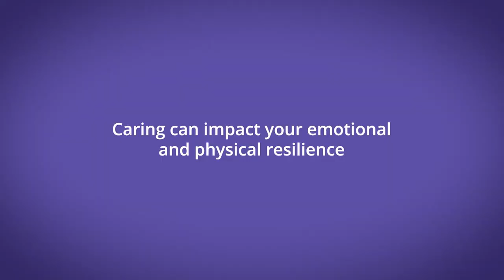Raymond's Story - Carer Gateway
Raymond cares for his wife.

He is participating in our campaign this July to help us raise awareness about Carer Gateway so every WA carer knows there is support for them.

Have you seen Raymond on Channel 7?